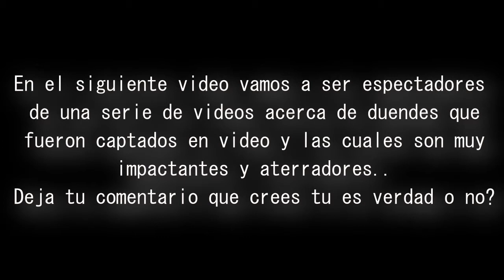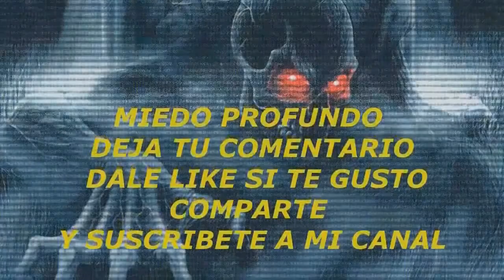Duendes Reales Captados en Vídeo | Leprechaun caught on video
Duendes Reales Captados en Vídeo
Leprechaun caught on video

En el siguiente vídeo vamos a ser espectadores
de una serie de vídeos acerca de duendes que
fueron captados en vídeo y las cuales son muy
impactantes y aterradores..
Deja tu comentario que crees tu es verdad o no?

Aplicación Chat del Miedo .

ISRC: USUAN1200061

Descargo de responsabilidad: Este vídeo se ofrece solamente con propósitos de entretenimiento. Asimismo en ningún caso este canal se hace responsable por daños o perjuicios ocasionados por las herramientas o sitios web recomendados en los tutoriales.

Toda la información proporcionada en el canal Miedo Profundo son para fines de entretenimiento, por lo cual no somos responsables de la utilización o de la finalidad de dicha información por parte de los usuarios.